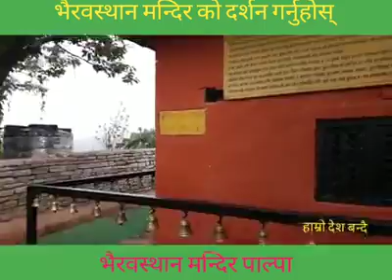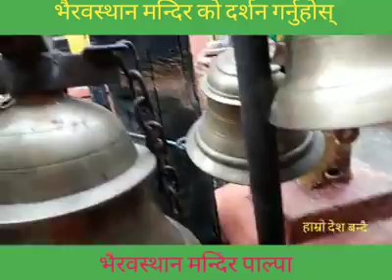Bhairab sthan 🕉️🛐temple covered bhajan song🎉🍎